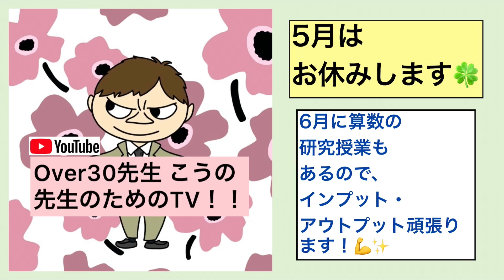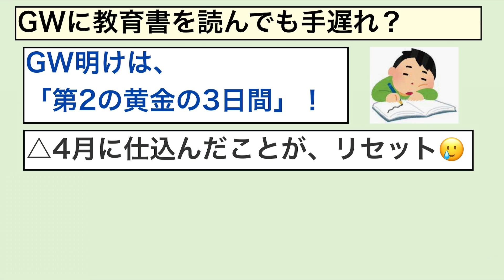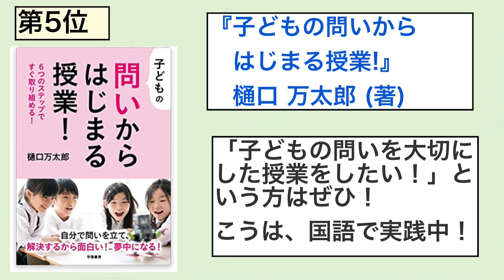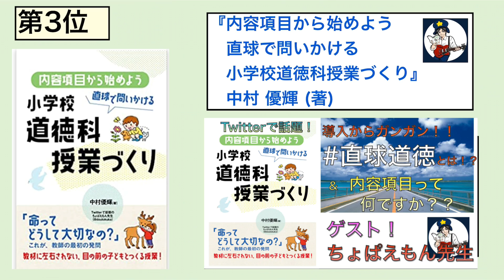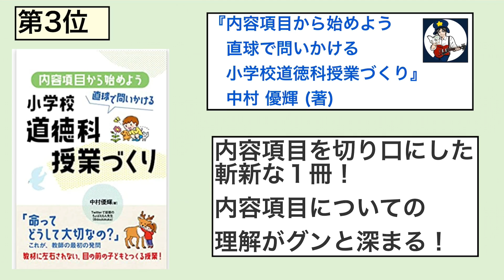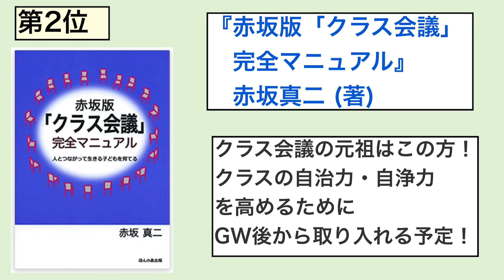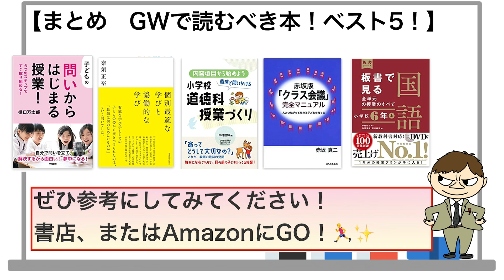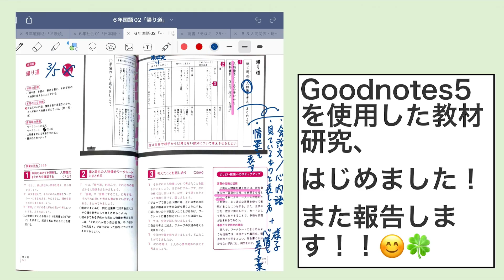GW中に先生が読むべき教育書ベスト5！〜GW後の本当の勝負に備えるべし！〜#144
【ベスト5の教育書】
5位：子どもの「問い」を大切にした授業を始めたい人におすすめの本！
4位：教育への関心が高い先生なら間違いなく読んであるであろう１冊！
3位：新しい道徳の形を知りたいならこちら！
2位：学活や話し合いでクラスの自浄力・自治力を育てたいなら、こちら！
1位：この１冊あれば朱書き教科書もいらない！？テッパンの１冊！
僕は国語を買いましたが、ご自分の学年の苦手教科のものを買われてみてください！

どの本も僕が春休み中に、購入して読んだり、読み返したものばかりです。
いつかは動画にまとめるかもしれませんが、いち早く先生方にお伝えしたいと思って動画を作りました。
どれもおすすめの本ですので、ぜひ読んでみてください！！
1学期を航海に例えるなら、GWは最後の補給地点。
ここで体制を整え直したり、自分自身を高めておくことが、
「夏休み」または「3月」という大陸への到着に大きく近づきます。
まずは心身のリフレッシュですが、余裕があればぜひ自己研鑽に挑んでみてください！応援しています！
‹再生回数が多めのおすすめ動画›
● 新卒の先生が成功する5つの必須条件！〜授業のうまさより大切なこと〜#55
● 道徳の発問はこの4タイプでOK！